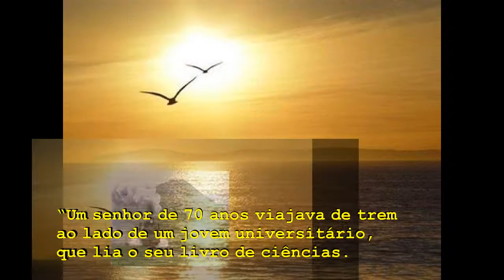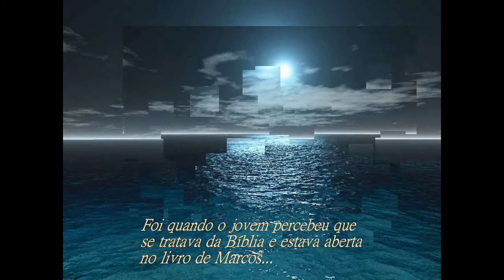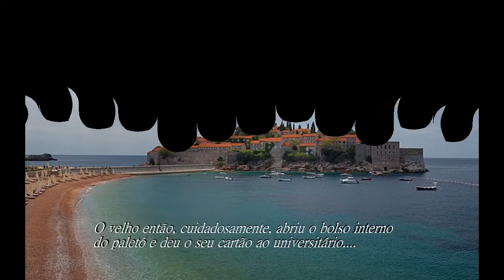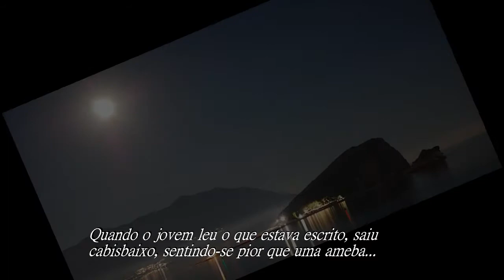Ao meu lado outra vez - Tat show acústico - sApiN